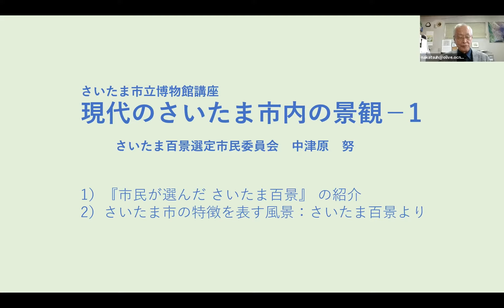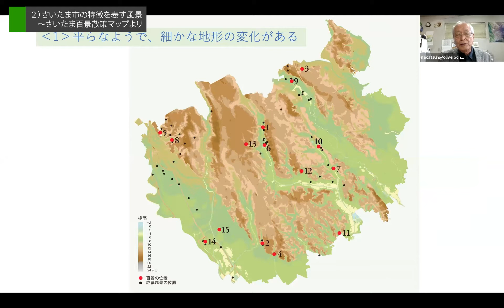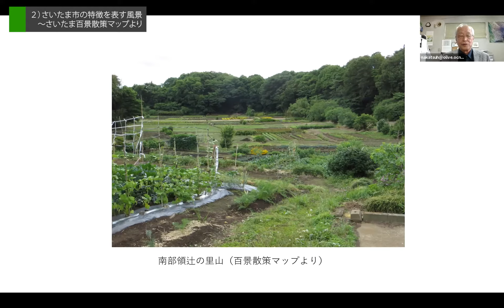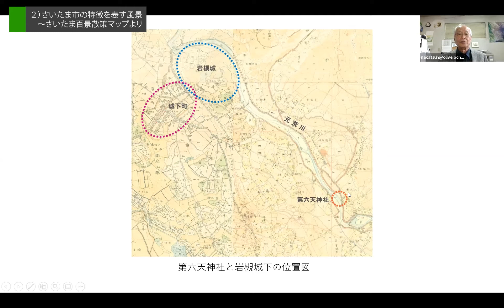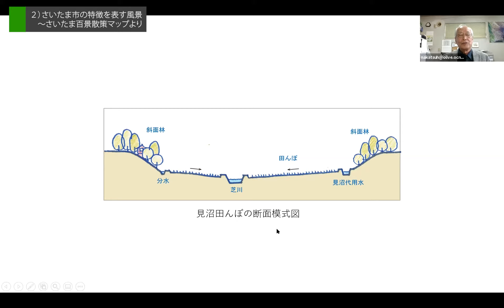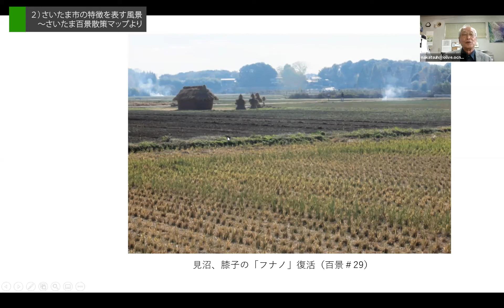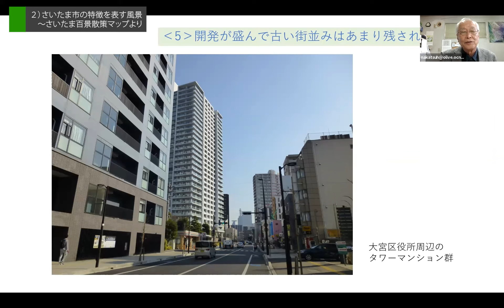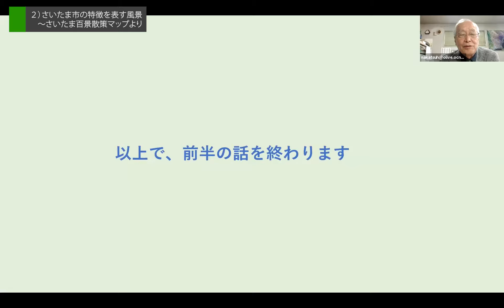企画展「さいたま八景」関連講演会 「現代のさいたま市内の景観」第一講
令和3年3月～5月に開催していた企画展「さいたま八景」の講演会が新型コロナウイルス感染拡大防止のため中止になりましたので、代替講座として、講師の方々にご協力いただきオンラインの講演会として公開します。

第一講「現代のさいたま市内の景観－1」
講師：中津原努氏（さいたま百景選定市民委員会）